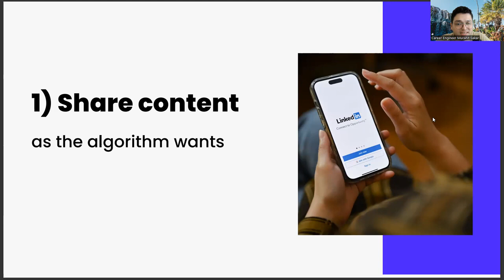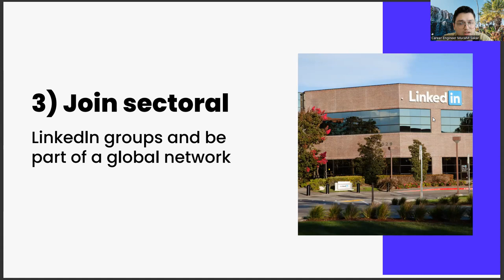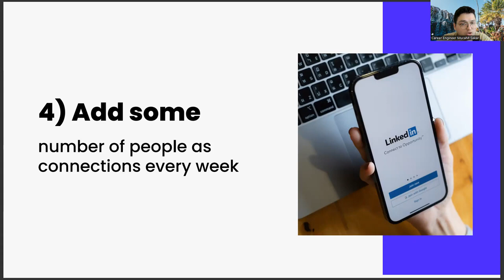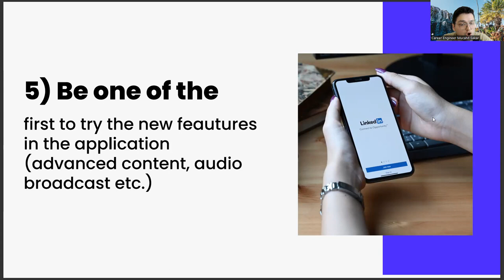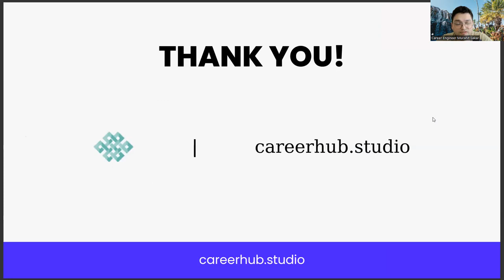Linkedin Strategy in 5 Steps for Hair Care and Beauty Services Students & New Grads